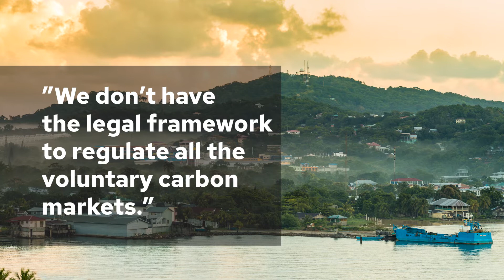The Importance of REDD+ To The Rainforest of Honduras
Malcolm Stufkens, Vice Minister of Environment for Honduras, discusses the uniqueness and importance of the country's rainforest and how the REDD+. mechanism is key to its existence